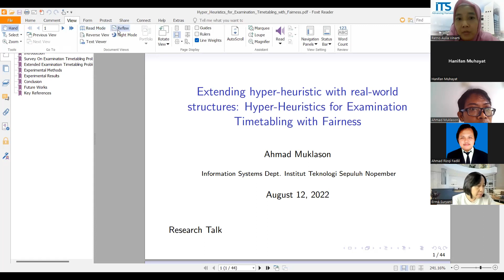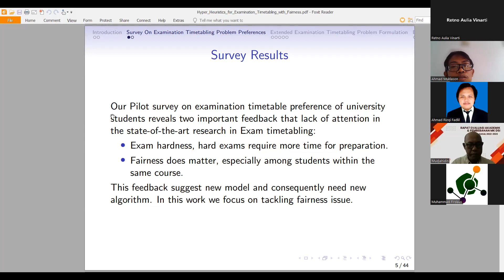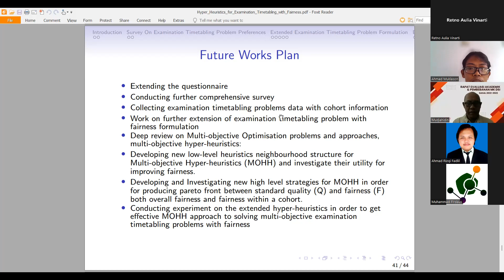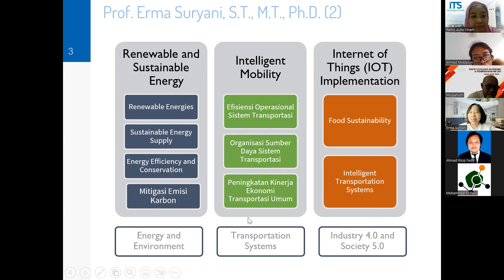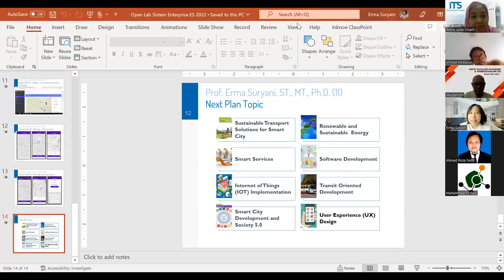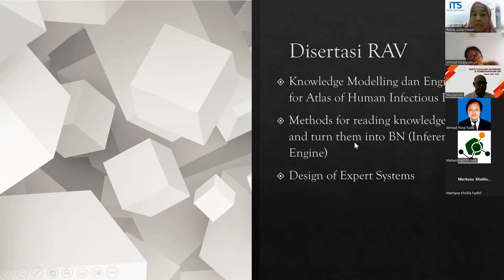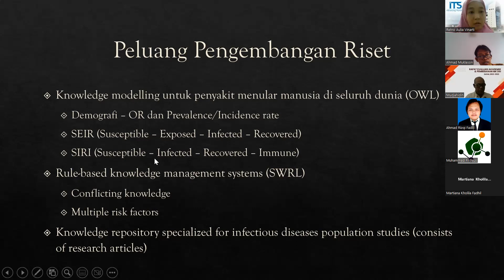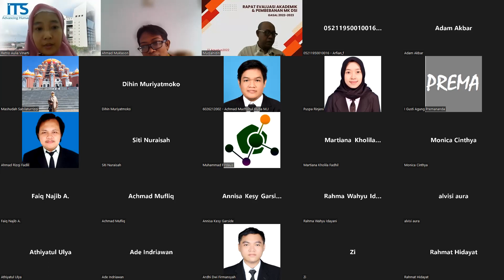Information Systems: Postgraduate Research Talk Series #3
Presentasi 3 topik:
1. Hyper-heuristics: theory and its applications
Pembicara: Ahmad Muklason, Ph.D.

2. Dissertation: Infectious Diseases Informatics
Pembicara: Retno Aulia Vinarti, Ph.D.

3. Research Topics
Pembicara: Prof. Erma Suryani